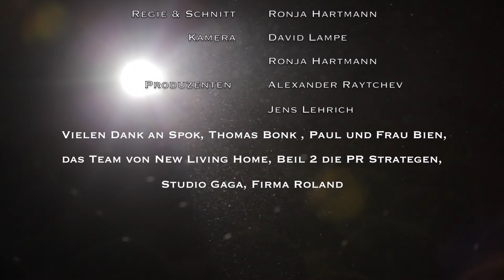Alexander Raytchev "Die Reise"